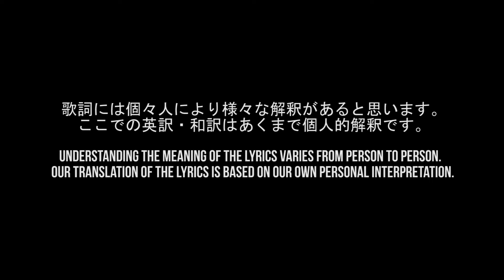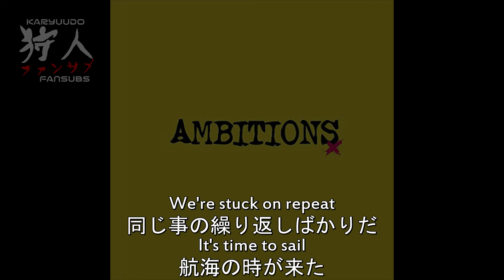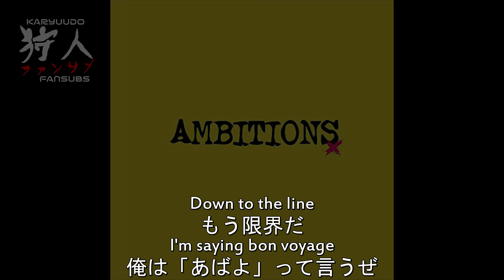ONE OK ROCK - Bon Voyage [歌詞・和訳 (Lyrics/Japanese Translation)]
(International version)